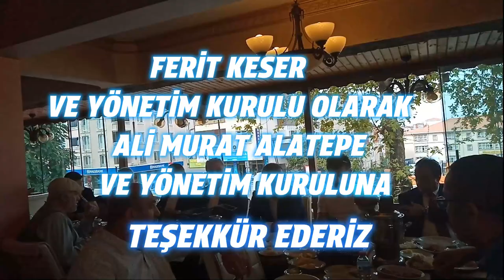Erkon Çağ kebabı Kadayıf dolması tanıtım günleri Şirinevler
Erkon Şirinevlerde  Çağ kebabı Kadayıf dolması tanıtım günleri